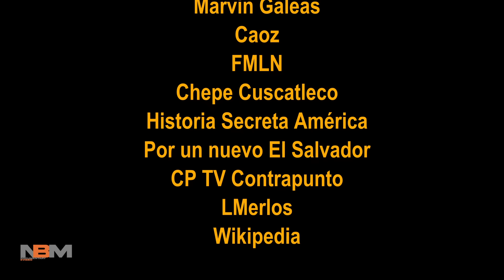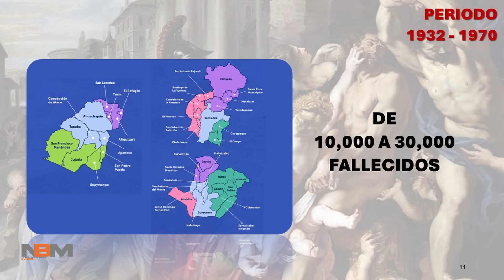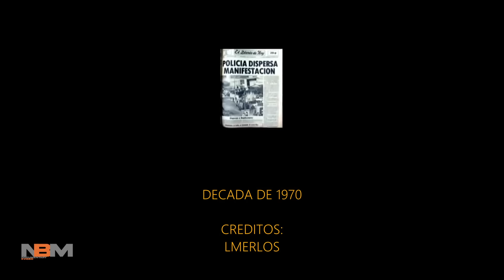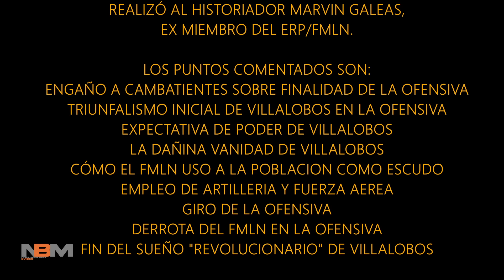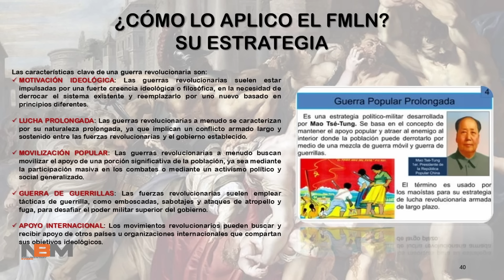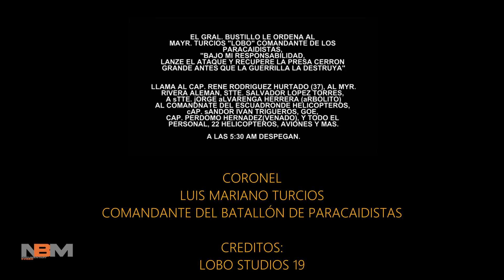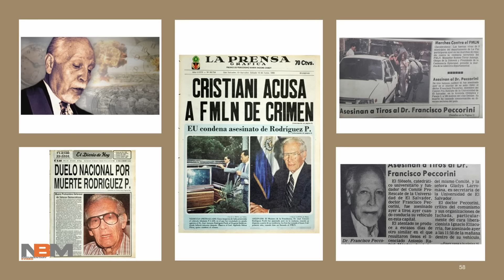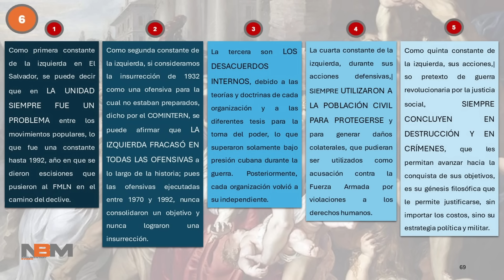FMLN: FILOSOFIA Y CRIMENES.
En este documental se describe la génesis del FMLN, desde las organizaciones que llegaron a componerlo, sus filosofía y sus acciones, que siempre concluyeron en crímenes.
Relatamos la relación existente entre su filosofía y la justificación de todos los crímenes que el FMLN cometió en 22 años de guerra.